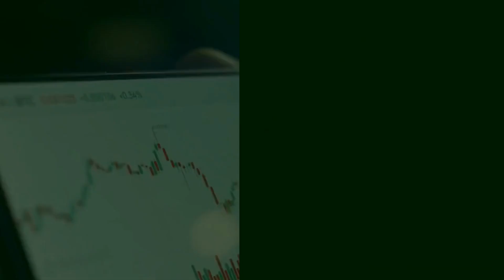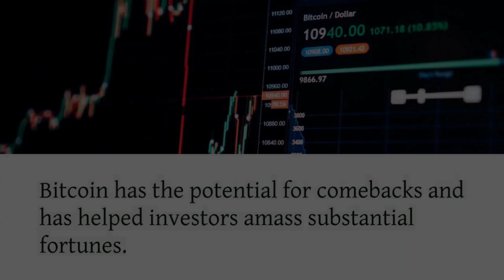Rafael Oliveira Bitcoin Prediction For The Year 2023 👀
In this informative video, Rafael Oliveira reveals his exclusive Bitcoin prediction for the year 2023. Brace yourself for valuable insights, captivating analysis, and a glimpse into the future of Bitcoin.